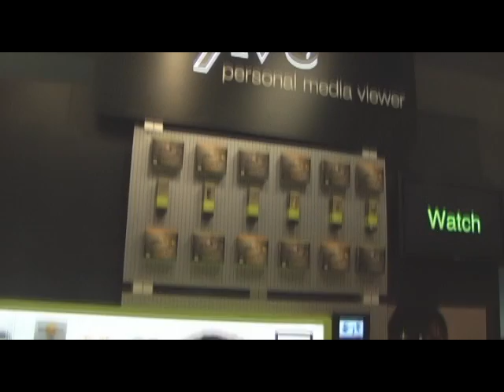CES 2009 MyVu Goggles, AMD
Pat Moorhead discovers a cool new gadget he thinks is finally ready for primetime -- hi-tech glasses that allow you to watch hi-def video from your connected device.